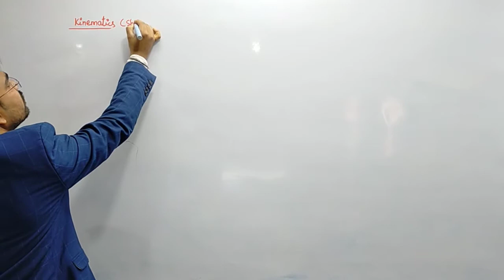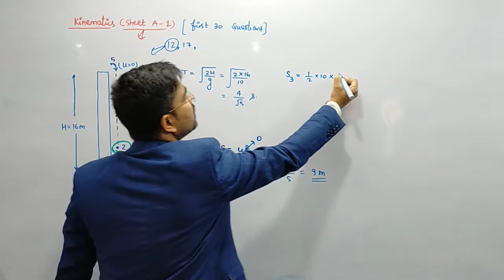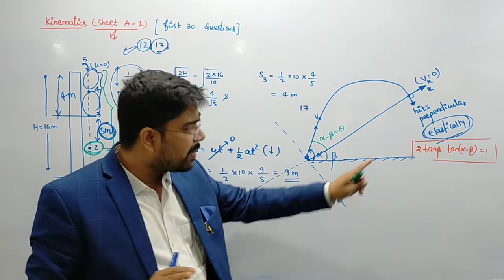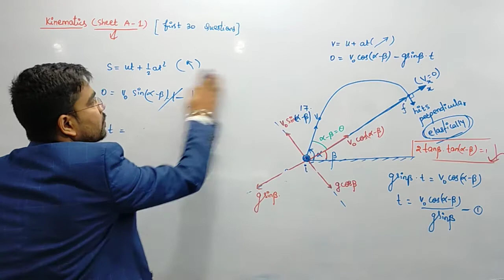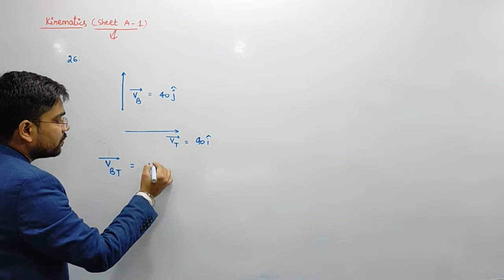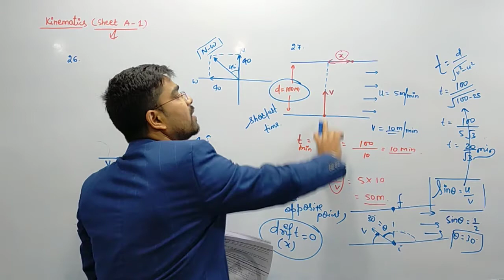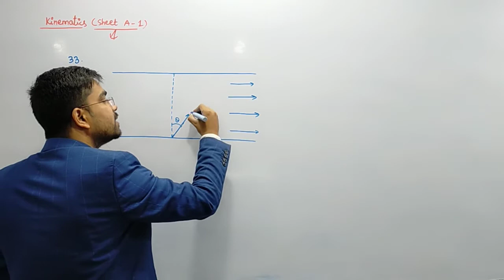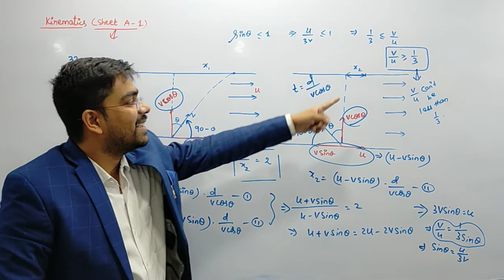Sheet kinematics A-1 ( q.no: 12;17;26;27;29;33)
By Manish sir NTPL Ranchi